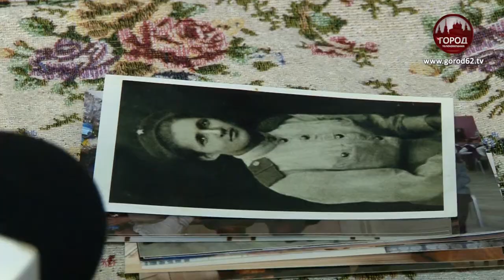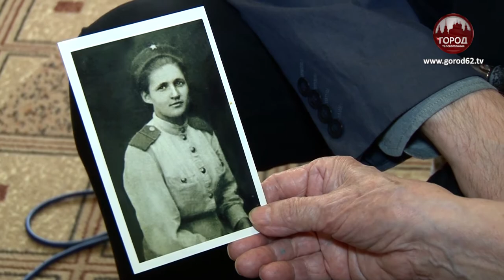НА ФРОНТ В 16